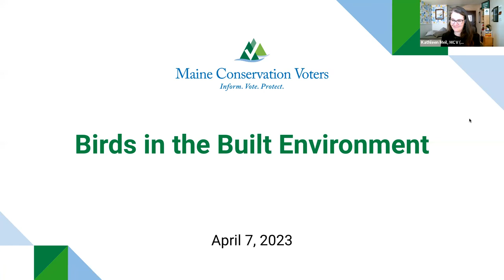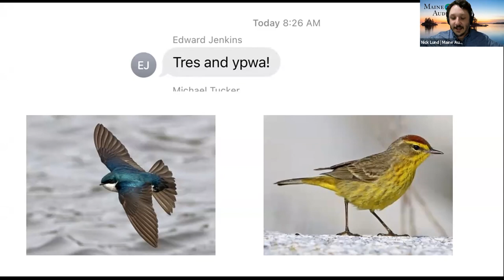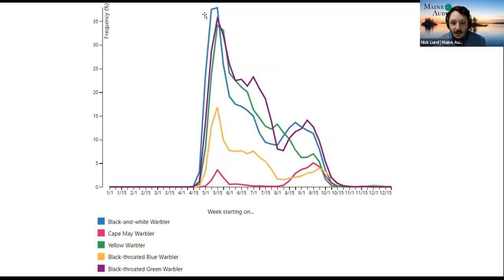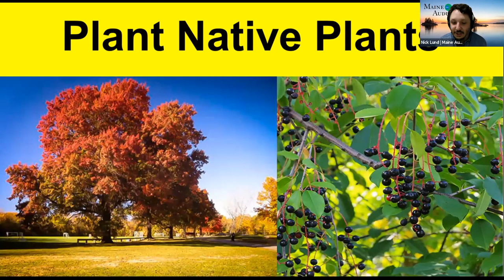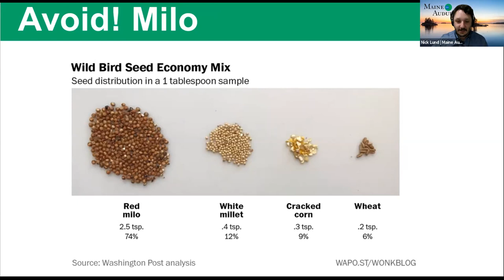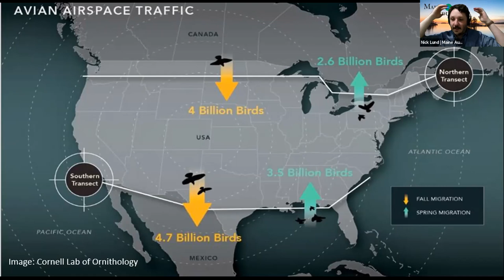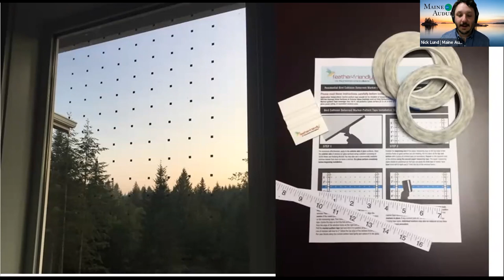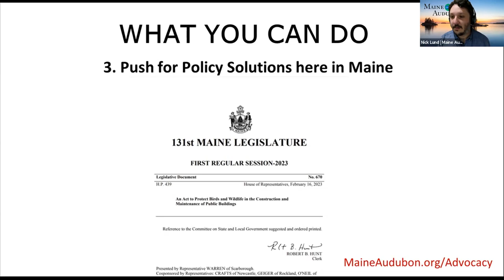Lunch & Learn: Birds in the Built Environment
The American landscape has changed dramatically in the past few hundred years. For birds, this means that migratory pathways utilized for millenia are now unrecognizable, filled with buildings, roads, lights, and other changes. Among the most insidious new threats on landscape is glass windows, which trick birds with both reflectivity and transparency. It's estimated that between 365 million and 988 million birds die each year after hitting glass windows. Learn from Nick Lund, Advocacy and Outreach Manager at Maine Audubon, about the work that Maine Audubon and its partners in BirdSafe Maine are doing to understand the problem and raise awareness with homeowners, architects, and lawmakers.

We really enjoyed putting this program together with Nick Lund. You can read his American Birding Association Field Guide to Birds of Maine to learn more about the birds in your backyard.

You can get involved by signing BirdSafe Maine’s petition in support of LD 670, the BirdSafe Architecture bill . LD 670 would require the Bureau of General Services to develop guidance for the integration of bird and wildlife risk management into public improvements. And you can visit BirdSafe Maine to learn more about this work and how you can be engaged in it!